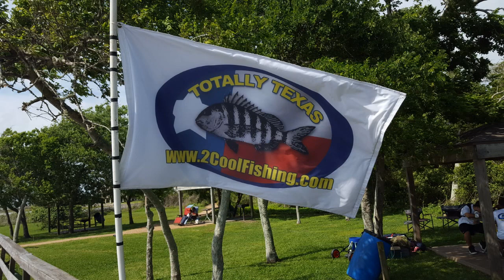Young Men About Change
Fishing with students from Horace Mann Junior School.